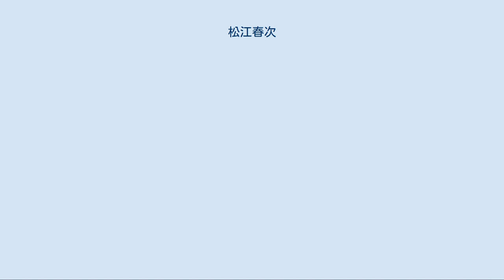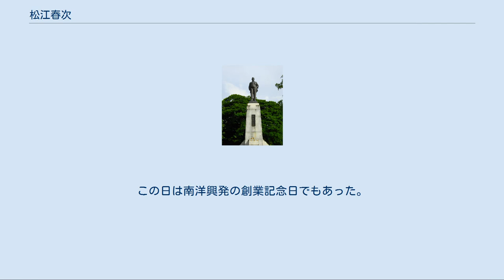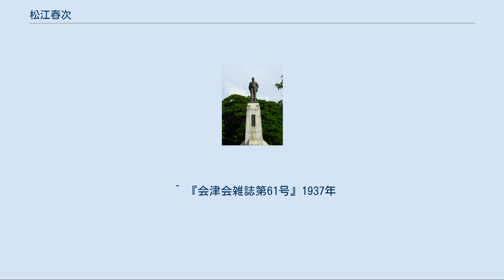松江春次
松江 春次（まつえ はるじ、1876年（明治9年）1月15日 - 1954年（昭和29年）11月29日）は、日本の男性実業家。
南洋興発の創業者で初代社長。
 1876年（明治9年）、現在の福島県会津若松市で旧会津藩士・松江久平の次男として生まれる。
 1895年（明治28年）会津中学を卒業（1回生）。
特選生として通学していた野口英世と親交があった。
 1899年（明治32年）に東京工業学校（後に東京高等工業学校と改称、現東京工業大学）を卒業し、大日本製糖（現大日本明治製糖）に入社する。
 1903年（明治36年）に農商務省の海外実業練習生試験に合格し、ルイジアナ州立大学に留学。
同大学院で修士号（マスターオブサイエンス）を取得した。
また全米各地の製糖会社を回り製糖技術を学んでいる。
 1907年（明治40年）に大日本製糖に戻り、大阪工場の工場長となる。
このときに日本で最初の角砂糖製造に成功している。
ところが日糖事件の発覚で大日本製糖が混乱の極みに達したことと、かねてより台湾での製糖業に関心を持っていたことから、大日本製糖を退社した。
 その後、台湾の斗六製糖、新高製糖の経営に参画するが、両社とも他社に吸収合併されるなどの理由で退社している。
 1921年（大正10年）、松江はサイパン島とテニアン島の実地調査を行い、この地での製糖業の発展に確信を抱いた。
内地に戻ると製糖業による南洋開発を関係各所に説いて回った。
 砂糖王公園に立つ松江の銅像 同年11月29日、政府と東洋拓殖の協力の下に、南洋興発を創業し、その最高経営責任者（専務取締役）となった。
創業3年目で経営を軌道に乗せ、そしてテニアン島にも製糖工場を建設したのを機に、欠員だった取締役社長に就任した。
その後、製糖業以外にも事業を拡大し南洋群島における最大の企業へと発展させた。
 これらの経営手腕から、松江は「砂糖王（シュガーキング）」の異名をとるようになった。
また、工員のために映画館・理髪店・演劇場・酒場など様々な娯楽施設をサイパン島や他の島々に建設した。
 1934年（昭和9年）8月には現職社長としては異例の松江の寿像建立に至った。
この松江像はサイパン戦の戦火をくぐり抜けて、現在も砂糖王公園のシンボルとして残っている。
 1940年（昭和15年）、健康上の理由から社長を辞任して会長に就任した。
1943年（昭和18年）には、相談役に就いて南洋興発の経営から完全に身を引くことになった。
なお高木惣吉が組織した海軍ブレーントラストに海軍省顧問として参加している。
この間1941年（昭和16年）から1943年（昭和18年）まで蔵前工業会理事長を務めた。
 1954年（昭和29年）11月29日、脳溢血で死去。
この日は南洋興発の創業記念日でもあった。
戒名は「顕光院殿春誉南洋興発大居士」である。
会津会会員。
 ^ みんゆうNet 松江春次2011年12月1日閲覧 ^ 『大衆人事録』「松江春次」 ^ 『一海軍士官の回想』p.159 ^ “蔵前工業会創立100周年記念特集 (PDF)”. 社団法人蔵前工業会. p. 59 (2006年). 2019年11月23日閲覧。
 ^ 『会津会雑誌第61号』1937年